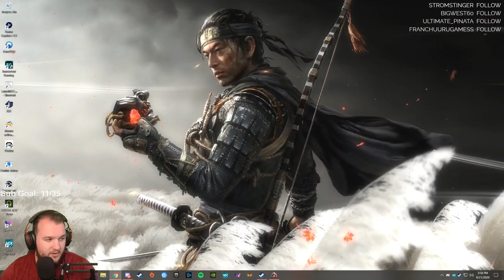Divinity: Original Sin II - Let's Play - Part 16